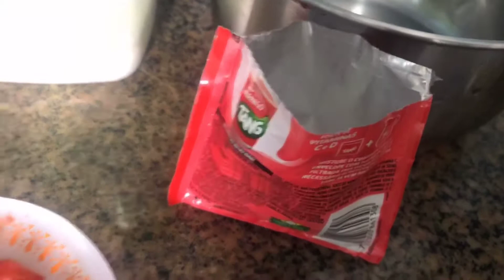Doce cremoso com pedacinhos de morango🍓fácil de fazer e barato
250ml de leite
1 colher de sopa bem cheia de amido de milho
1 colher de sopa bem cheia de açúcar
1 colhe rasa de chá de suco em pó sabor morango  picado